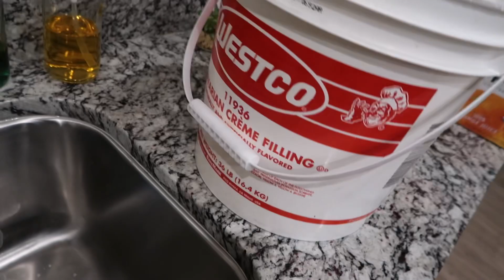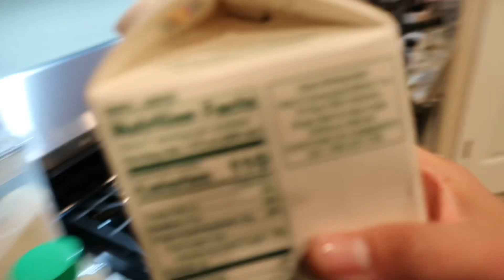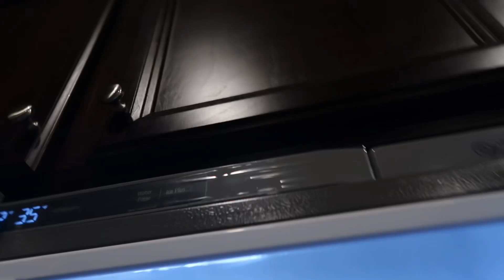The Key To Making a Delicious Turkey!!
How do you prep your turkey for Thanksgiving?

Equipment
Multi use tripod

Canon Powershot GX7

Canon batteries

SanDisk 128gb

DC Wolfpack | Linktree

-DC Wolfpack